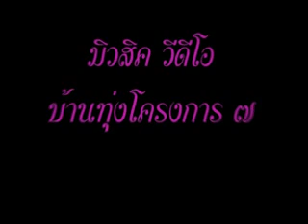look tong party 1 Chatujak section 7